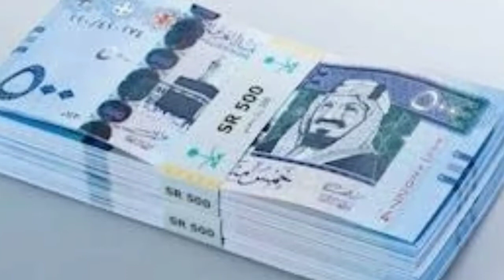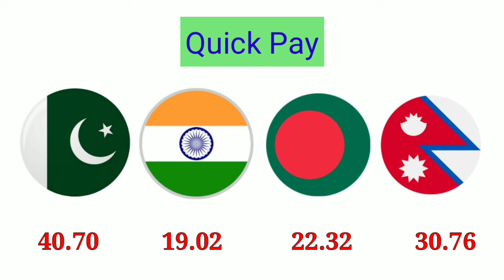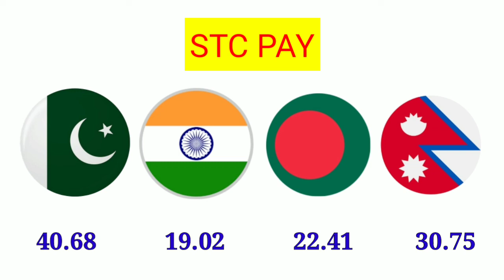Saudi Riyal Rate in Pakistan India Bangladesh Nepal | Today Riyal Rate 29-03-2021